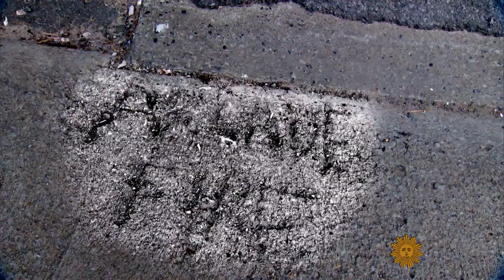The epic sound of Arcade Fire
In just a few short years the eclectic rock band Arcade Fire has gone from having a small but adoring fan base, to selling out huge arenas. Anthony Mason carries a backstage pass to head out on tour with one of the most original and innovative bands in recent memory.